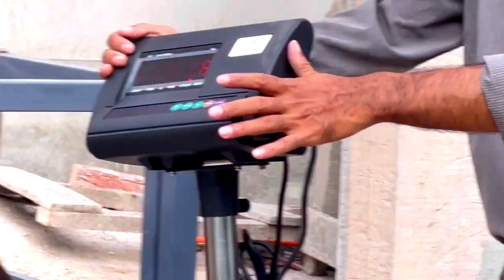Cattle Weighing Scale | Cow Weight Scale | গরুর ওজন করার স্কেল | SUJA GLOBAL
Looking for an efficient way to easily weigh cattle? SUJA GLOBAL's Cattle Weighing Scale offers a reliable solution for accurate cow weight measurement. This scale is designed to provide precise results, ensuring you can monitor your livestock's health effectively. As a matter of fact, this scale features a durable platform, making it easy to use for any size of cattle. Afterward, you can calculate and track cattle weight effortlessly, whether you're using it for everyday farm operations or specific livestock management.

All in all, if you're in Bangladesh and need a cow weight scale, look no further! Discover how to measure your cattle's weight accurately and enhance your livestock management today. Afterwards, learn more about how to build a cattle scale, check weight in cattle, and use a cattle weight calculator for precise results.

🏛  Address: House 28 (5th Floor), Road 01, Sector 06, Uttara, Dhaka-1230, Bangladesh.